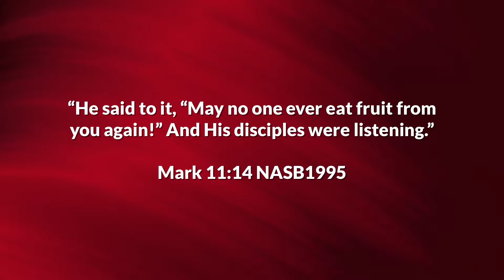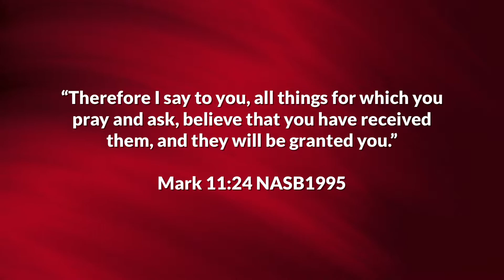"Have Faith in God" Mark 11:12-14, 19-26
In this sermon series, Pastor John Williams preaches Mark 11:12-14, 19-26. His sermon message is Have Faith in God.

Kresson Bible Church is a unique body of believers whom God has called to go and reach the lost and unchurched and proclaim to them the glorious Gospel of our Lord Jesus Christ. They are being prepared to reach the lost and unchurched people, which is a command and privilege entrusted to every follower of Christ and to those who are called to be a part of Kresson Bible Church. Each member of the body of Kresson Bible Church has a significant calling and specific role in reaching the lost and unchurched for Christ. It is a body of believers committed to a love relationship with God the Father, The Lord and Savior Jesus Christ, and the Holy Spirit. A body committed to growing through Biblical teaching, prayer, discipleship, knowledge, fellowship/relationships and service to God. It is a body committed to loving and serving one another, as they each operate in their unique individual, Holy Spirit given gifts, thus preparing them to fulfill The Great Commission of going into all the world and proclaiming the Gospel message of salvation through Jesus Christ.

Our mission is to exalt and lift up God the Father, Jesus Christ the Son and the Holy Spirit as God Three in One. Biblical teaching, prayer, discipleship, knowledge, loving fellowship/relationships, evangelism and service to God and others will be the means by which God will be exalted. Individuals will come into a deep abiding love relationship with God, knowing Him and making Him known to all the world, proclaiming the life giving salvation message of the Gospel of Jesus Christ.

My name is John T. Williams and I live in Lindenwold, NJ with my wife Spring to whom I have been married for 9 years. We have two sons, Caleb and Seth. I am originally from Verona, NJ, but have lived in the greater Philadelphia area for the past 19 years.

My occupation is that of a Care Manager/Social Worker as I have a Bachelor of Science in Social Work from Richard Stockton University. In the past, I have served overseas as a Missionary to several different countries. I have served as an Associate Pastor at Commitment Community Church for 13 years. Currently, I serve as Senior Pastor here at Kresson Bible Church. God called me to ministry and has allowed me to be licensed and ordained. I also have a Master’s in Theology from Slidell Baptist Seminary. God has given me a love for people.

What I enjoy most about my ministry is that I have the opportunity to do what I love most… to serve preach/teach and care for God’s people.